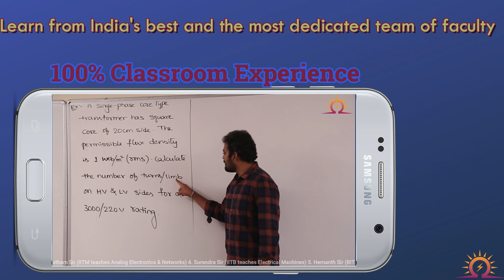ONLINE CLASSES FOR GATE 2021 | OHM ONLINE | EC | EE | IN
Version 1.0.1 release on May 15th

Online Course Fee: Only Rs.9999/-

Key Highlights:
Daily lectures for 2-3 Hours with extensive coverage of the topics.
Dedicated Problem-solving sessions every day.
Detailed Lecture Notes along with Problem-sheets of topics covered every day will be e-mailed.
Topicswise tests on our OHM Test Series Platform along with Video Solutions.
Subjectwise tests at the completion of each Subject.
GATE-General Ability Quiz on every alternate day.
Dedicated doubt-clarification Videos.